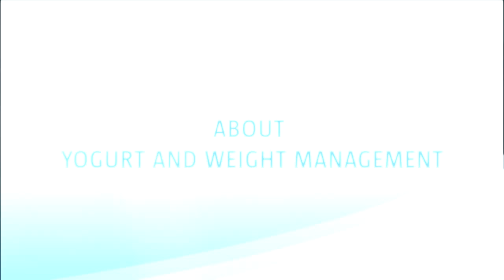YOGURT AND WEIGHT MANAGEMENT by Dr. JACQUES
Interview with Paul Jacques, from the Jean Mayer USDA Human Nutrition Research Center on Aging at Tufts University in Boston, about the benefits of Yogurt regarding weight regulation or weight loss.